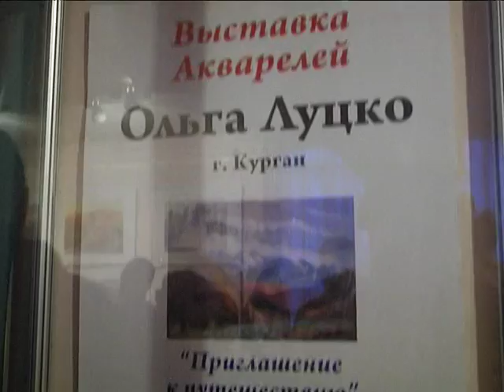Зауральская художница открыла выставку «Наедине с акварелью»